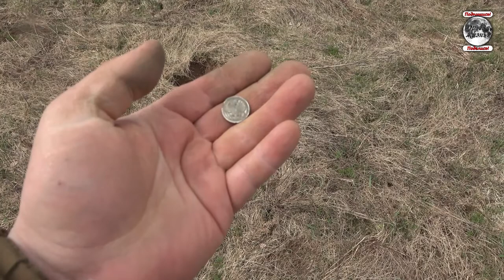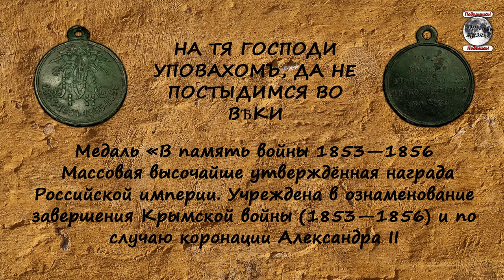Находки на старинном урочище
Поисковый сезон 2022 года продолжается. Наконец выбрались на поиски старинных находок на одно урочище.Давно
собирались, но никак не могли туда попасть. Нашли интересную медаль и много чего еще. Смотрите в новом видео.

ВАЖНО!-- Заявляем, что все видео являются постановочным. Все сделано в развлекательных целях и для привлечения
зрителей на канал.

Наше музыкальное творчество:
группа Эхо на Youtube: